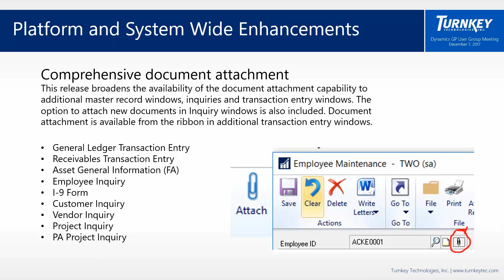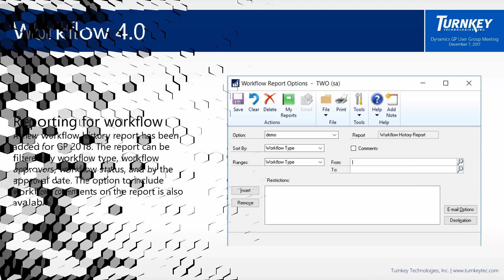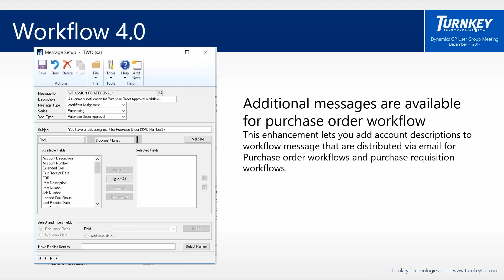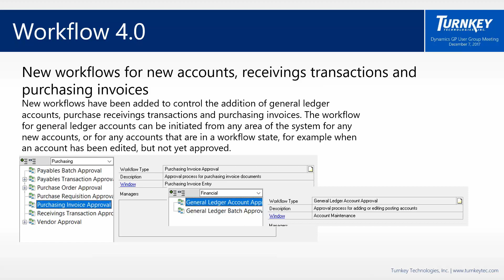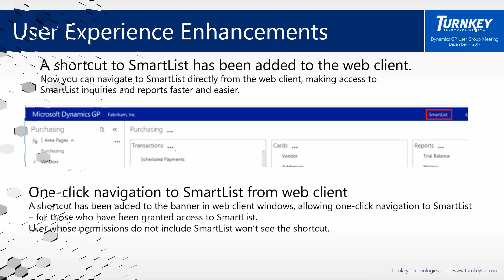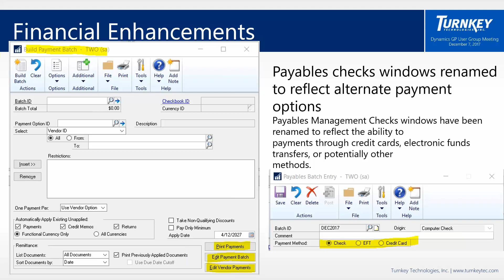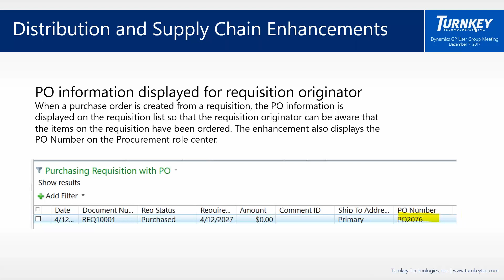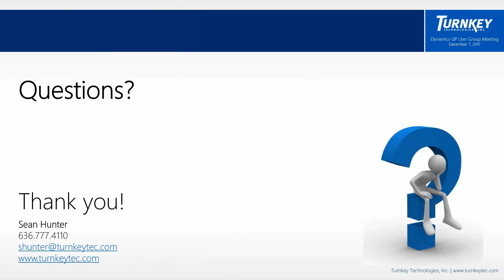What's New in Microsoft Dynamics GP 2018?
Learn what's new in Dynamics GP 2018, presented by Sean Hunter at the Turnkey Dynamics GP User Group Meeting on December 7, 2017 in St. Louis, Missouri.